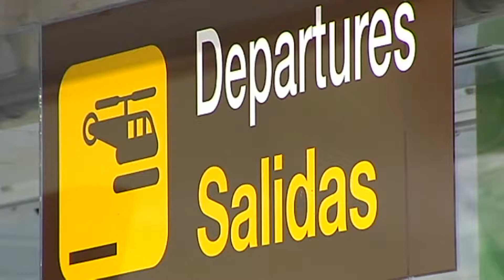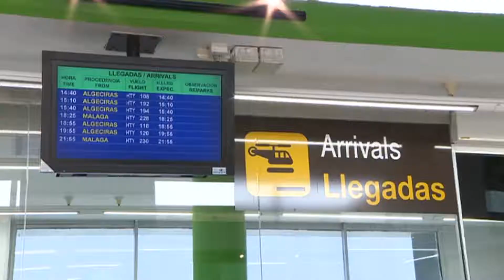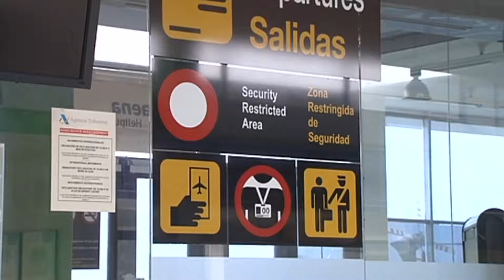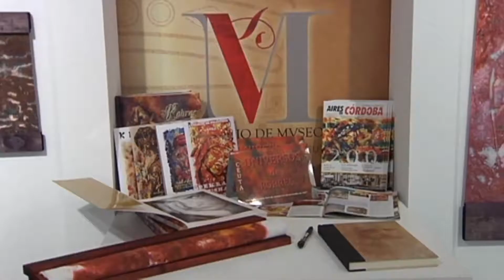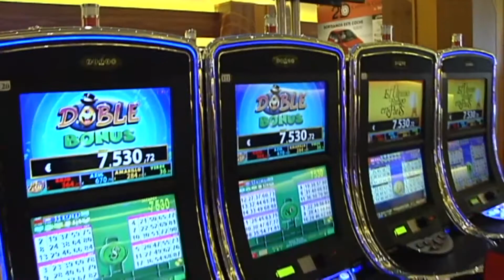EL PASEO 23 08 2018